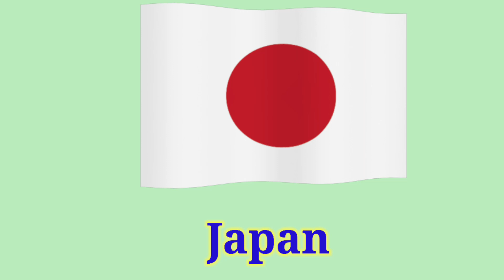Flags of the World | Countries Flags with Names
Hi All! Welcome to Fun learner Channel.
Fun learner provides you Entertainment, Kids rhymes and Educational videos, general knowledge, puzzle, interesting facts based videos.

Being an important symbol of the sovereign state, the national flags describe in their colors and design the history and the present day of the countries. The most famous of them have become the widely known symbols and country brands, recognized in every corner of the world. The most recognized are the flags of the USA and United Kingdom with their very symbolic and unique design, followed by the Canadian Maple Leaf.